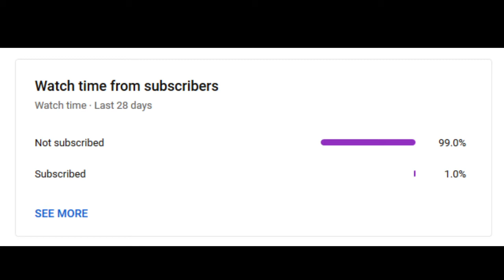my motivation to make these videos is being dragged down